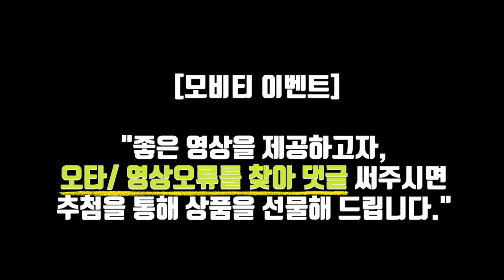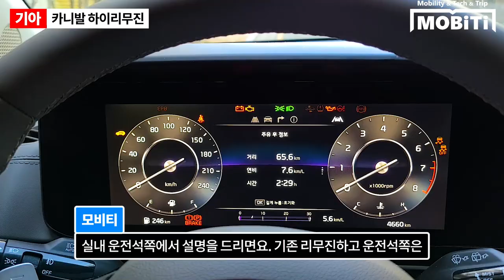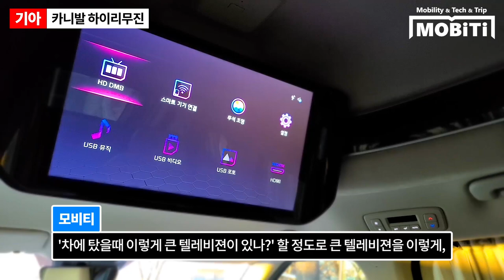진짜 연예인차, 카니발 하이리무진 타면 다른차 못탄다 [모비티] 2021 KIA Carnival(sedona) HI-Limousine 7 Seats 4G [MOBITI]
- 국회의원부터 연예인, 인플루언서까지 카니발 그리고 이 리무진을 타는 이유를 알았습니다.

이거 타고 옵션보면 다른 차를 못탈 거에요. ^^

*기아자동차의 차량 제공으로 시승을 하였습니다.